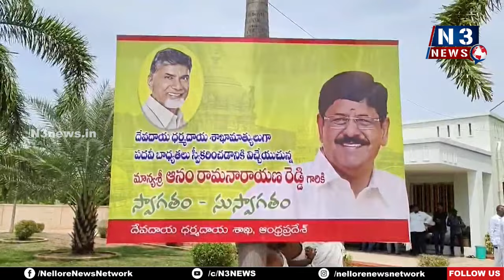టీటీడీ నుంచే ప్ర‌క్షాళ‌న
- హిందూ ధ‌ర్మాన్ని కాపాడ‌ట‌మే దేవాదాయ శాఖ బాధ్య‌త‌
- ఆంధ్ర‌ప్ర‌దేశ్ రాష్ట్ర దేవదాయ ధ‌ర్మ‌దాయ శాఖామంత్రిగా బాధ్య‌త‌లు స్వీక‌రించిన ఆనం